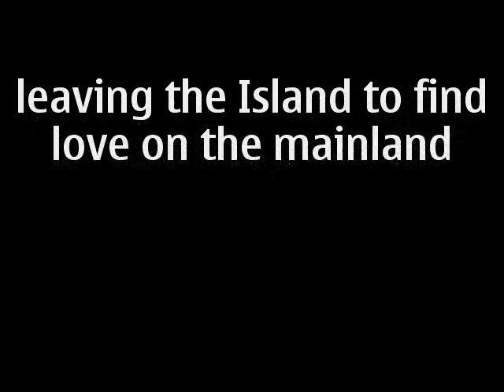Bull Island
I don't think these bulls are off to be slaughtered.  I think they're off to the mainland to find romance.  But then I'm an incurable romantic.